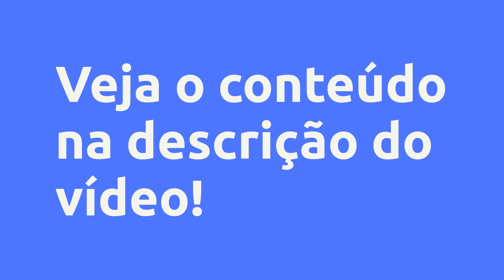(REVIEW) COMO ADMINISTRAR MELHOR SEU TEMPO - FORMANDO-MILIONÁRIOS , VALE A PENA?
COMO ADMINISTRAR MELHOR SEU TEMPO - Formando-Milionários , Vale a Pena?

Um pouco sobre (informações do produtor):
Quantas vezes você já pensou que seu dia precisaria ter mais que 24 horas para dar

conta de tudo? E caso seu dia tivesse mais horas, você realmente conseguiria fazer tudo

ou teria mais tarefas ainda a executar?

A verdade é que temos tempo suficiente para

cumprir nossa rotina, o que pode estar faltando

é o controle que temos do nosso tempo, ou

melhor, a maneira como o administramos

Vantagens:

-Pagamento Seguro
-Acesso Imediato
-Várias Formas de Pagamento
-100% Online